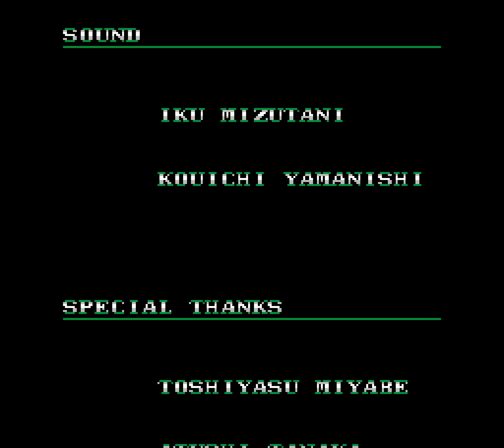[TAS] [Obsoleted] NES Shadow of the Ninja "1 player" by TASeditor in 09:30.41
In the year 2029, evil Emperor Garuda somehow establishes a dictatorial government in the United States. After many lives are lost, two ninjas attempt to overthrow him.

Shadow of the Ninja is one of the rare games in which constantly jumping and slashing is faster than regular running. The author makes sure to use this move extensively both to travel and to deal damage to enemies, and so it may seem that the ninja has a severe case of ADHD

This game was released in Europe as Blue Shadow and in Japan as Kage.

TASeditor ) improves the previous run ) by 17.91 seconds, thanks to new tricks and better optimisation in many places.